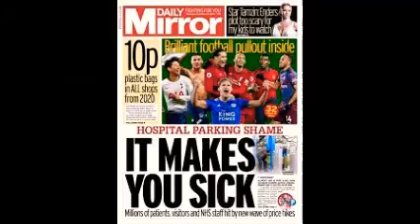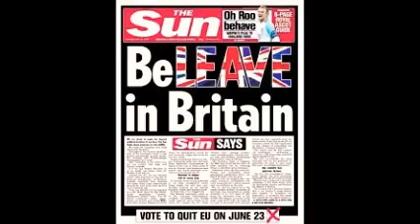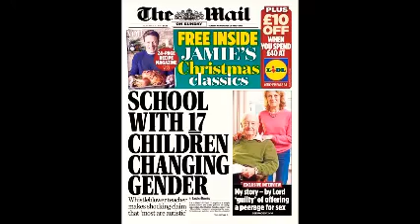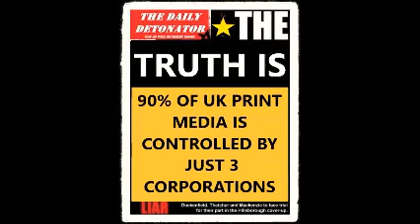'Daily Girl' by Detonator '79.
Are the newspapers becoming irrelevant in these modern times of social media and podcast news coverage?
Do the newspaper proprietors have too much influence over our political opinions?
Why are 90% of the UK's newspapers owned by only three companies?

While totally failing to address any of these important issues, Paul & Tony bring you yet another new song from the best band to come out of SW18 since 1979.
With lyrics by Glen, music by Paul &Tony, Detonator '79 lower the bar once again with another chart topping hit!
Look out Fleet Street, they're coming for you this time!
Although we all know hardly anyone reads a newspaper any more, there has never been a better time to burn The Sun just before you read it, use the Daily Mail to line your cat litter tray and to wipe the dog's backside with a copy of The Daily Telegraph. Where you put The Daily Express remains entirely up to you, but remember, the print smears if you get it too damp. The Times, on the other hand, is soft and thoroughly absorbant!

if you want to buy some Detonator '79 merch, like a 'Live At The Grid' t shirt, badge or poster, you can't, they don't exist. So spend your money more wisely.
In the meantime why not check out all these wonderful Jar Of Spanners Links

Or you could just read a newspaper. only joking!